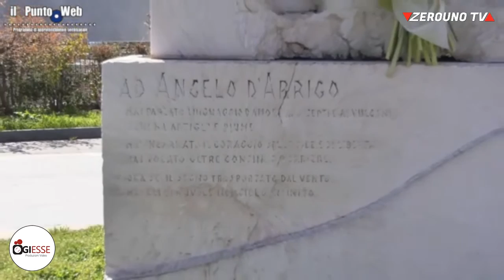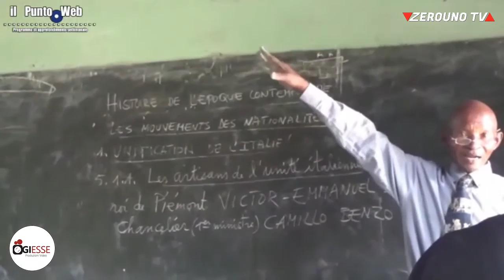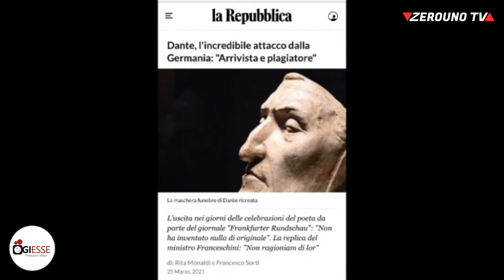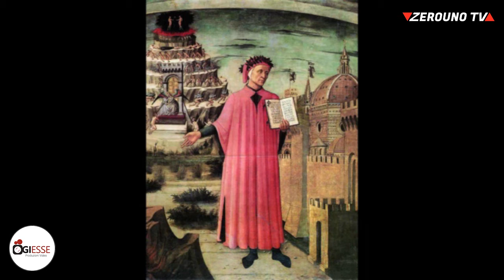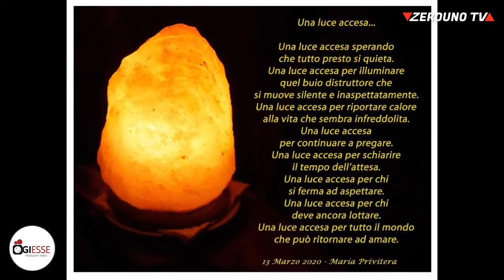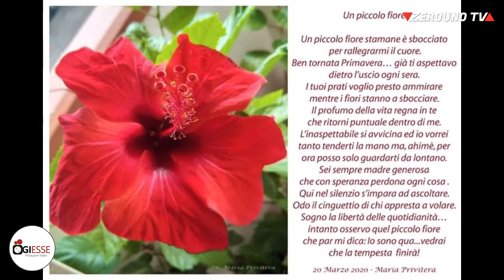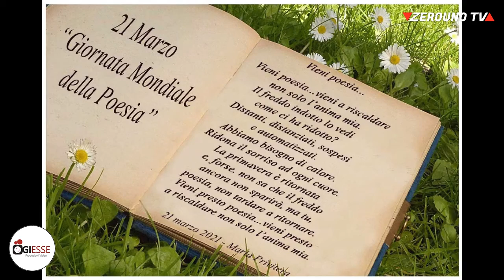Il Punto.Web 26 Marzo 2021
ospiti:
📌 Edoardo Puglisi con l’Appuntamento con gli sKomiKon
📌 Gabriele D’Arrigo, pilota e istruttore di volo
Nel 15esimo anniversario della morte del padre, Angelo D’Arrigo, Gabriele ci racconterà il suo rapporto col volo e i suoi progetti, non senza un ricordo del padre, noto aviatore e recordman.
Interverrà anche il comitato spontaneo di Fiumefreddo di Sicilia, promotore di un’iniziativa in memoria di Angelo D’Arrigo. In collegamento:
Elisa La Spina
Salvatore Caltabiano
Mario Lizzio
Enzo Cardile
📌 Giovanna Criscuolo alias la Dottoressa Eva
📌 Maria Privitera, artista e poetessa
Il 21 marzo è stata celebrata la Giornata mondiale della poesia. Noi la celebreremo grazie ai versi di questa nostra poetessa siciliana
📌 Marco Strano, dantista
Ieri è stato celebrato il Dantedì, la giornata nazionale dedicata a Dante Alighieri ed anche l’attrice e regista, Maria Rita Leotta, ci ha inviato una sua riflessione. Ne parleremo, inoltre, con Marco Strano che ci aiuterà a capire meglio chi è Dante, al di là di tanti luoghi comuni.
📌 Papà Gambino, missionario laico
Samuele Gambino, attore
Ci hanno parlato dell’attuale situazione in Congo e del progetto teatrale ivi realizzato